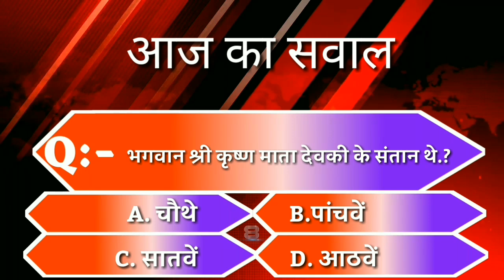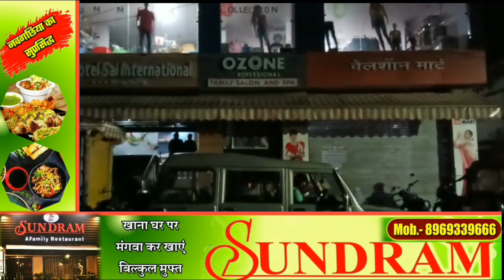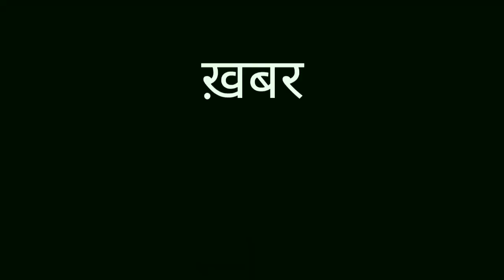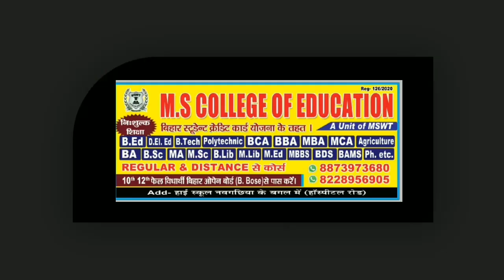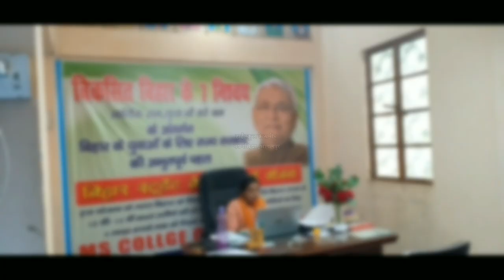BHAGALPUR-NAUGACHIA NEWS// भागलपुर, नवगछिया सहित आसपास की खबर (11/08/2020)//GSNEWS